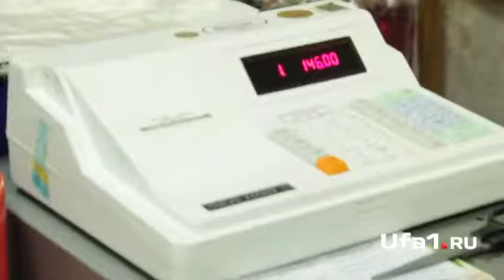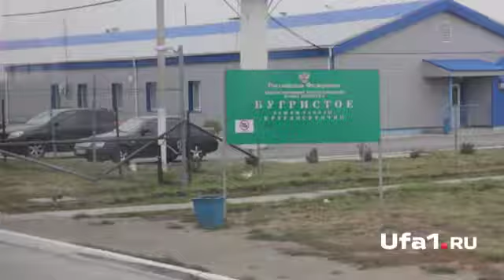Гастролеры вернулись домой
В Уфу с гастрольного тура вернулся молодежный симфонический оркестр Башкирии. Музыканты давали концерты в Челябинске и Астане. В Казахстане ребята выступили дважды.